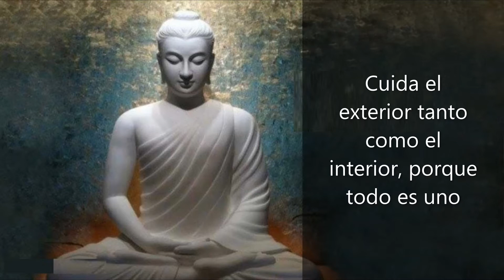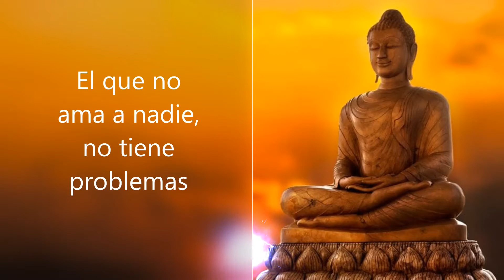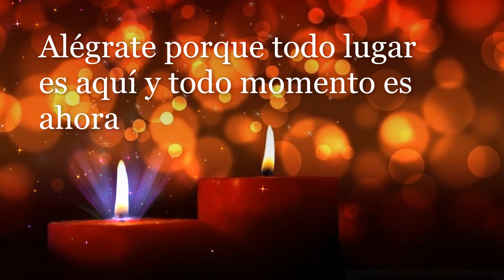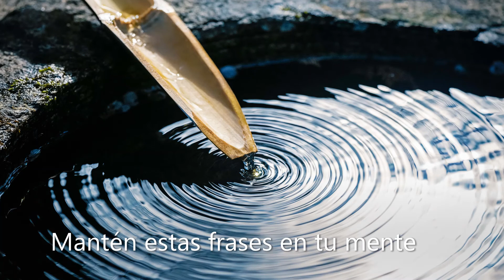FRASES BUDISTAS que pueden cambiar tu vida